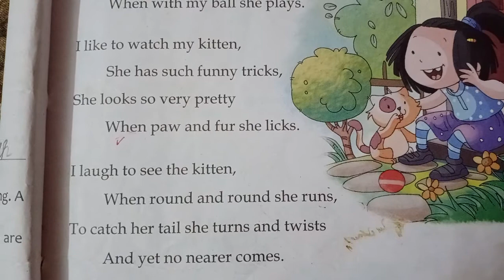Class-1cbse board|english|poem |lesson-4| sparkle |multiskill |Reader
Class -1poem#mykitten#